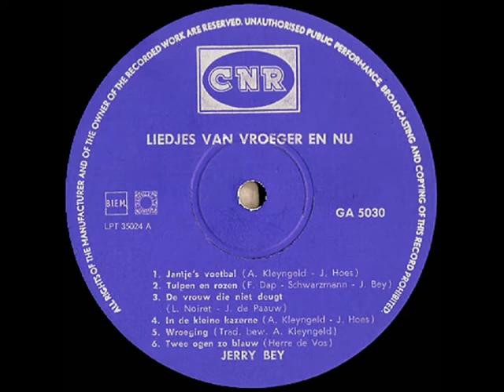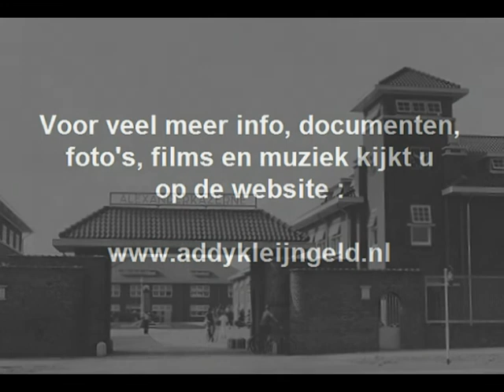Jerry Bey - In de kleine kazerne ( CNR ) ( 1966 )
Het nummer "In de kleine kazerne" is een prachtig nummer gezongen door Jerry Bey ( broer van de Zangeres zonder Naam ) de melodie van dit stuk is een compositie van Addy Kleijngeld.

Het werd twee keer ( in verschillende versie's dus ) door Jerry op plaat gezet, beide keren was Addy Kleijngeld erbij betrokken, als orkestleider, accordeonist en producer, de eerste keer was in 1959, bij de firma PHILIPS, de tweede was een opname bij CNR in 1966.

We hebben hier de TWEEDE versie geplaatst, die van CNR, met het orkest onder leiding van Addy Kleijngeld, die dus ook het accordeonspel verzorgde en tekende voor de produktie.

Naast Jerry Bey hebben ook Johnny Hoes, De Migra's en het duo Johan en Henk dit op plaat gezet, alle genoemde versie's zijn op ons kanaal te vinden !

Tekst : Jan ( Johnny ) Hoes
Muziek : Addy Kleijngeld

Jaar van opname en uitgave : 1966

Afkomstig van de LP : "Jerry Bey - Liedjes van vroeger en nu"

Orkestleiding : Addy Kleijngeld

Accordeonspel : Addy Kleijngeld